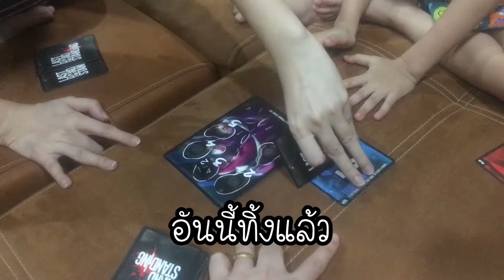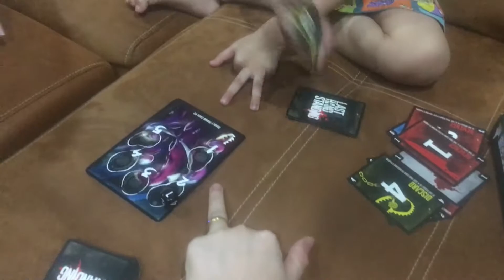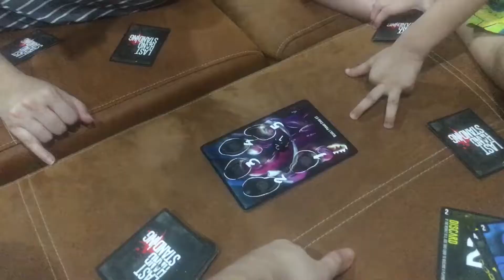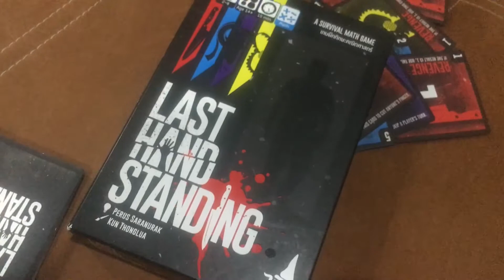KarnGG - ศึกครอบครัว ตัดกี่นิ้วก็ไม่กลัว กับ Last hand standing by Wizards of learning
เคยทำคลิปสอนไปแล้วกับเกม Last hand standing by Wizards of learning

วันนี้เลยถ่ายมาให้ดูบอกแล้วว่าเล่นได้กะทุกเพศทุกวัย น้องกุ๊กอายุ 5 ขวบก็เล่นได้ แถมพ่อแม่เล่นด้วยก็สนุกไม่เบื่อแน่นอน

สำหรับคนที่สนใจเกม Last hand standing สามารถสั่งซื้อได้ที่ KarnGG ได้เลยนะครับ ราคากล่องล่ะ 670บาทเท่านั้น ฟรีค่าส่งกันไป เป็นการสนับสนุน KarnGG ให้ทำคลิปต่อไปด้วยนะคร๊าฟ

ช่องทางสนับสนุน KarnGG

ติดตามข่าวสารวงการบอร์ดเกมหรือจับกลุ่มนินทาคนนู้นคนนี้ได้ที่

ขอบคุณทุกคนที่ติดตามช่องKarnGG และเป็นกำลังใจให้เสมอ